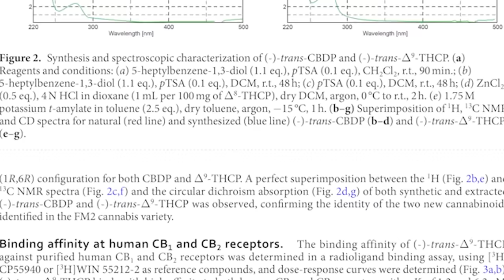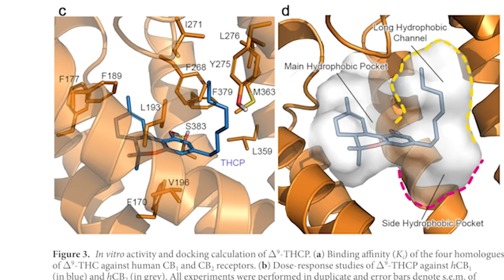The Pharmacology of Pornography with Janice Griffith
In this podcast I interview friend and adult actress Janice Griffith about drug use and the adult entertainment industry. Enjoy!

Lucy's mission is to reduce tobacco-related harm to zero: use the code "Hamilton"